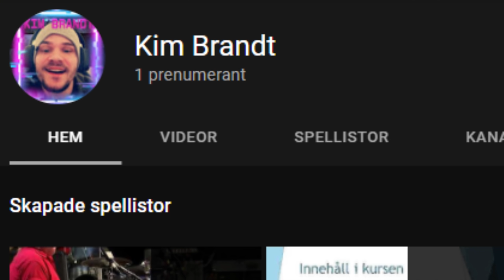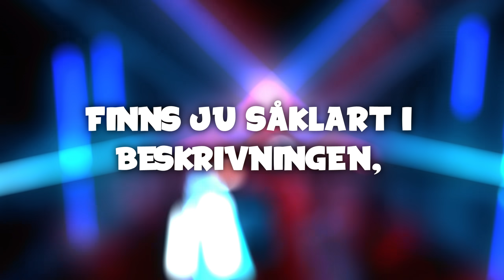FRIDAY NIGHT FUNKIN' BLEV PRECIS 1000% BÄTTRE! | Friday Night Funkin' #2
Låt i första introt: Splasher! - Monologue

1:a introt gjort med hjälp av "Pelef A", och "RKMFX". Tack så starkt mycket för hjälpen av mallarna!
Andra introt gjort av "XeroFX", tack så otroligt mycket!

Joseph Bishara (Insidious-soundtracket):

Mina data-specs:
Chassi: ASUS TUF Gaming GT501
Operativsystem: Windows 10 Home (x64)
Nätaggregat: Corsair RM750X 750W v2
Moderkort: ASUS ROG STRIX Z390-E Gaming
RAM: Corsair 32GB (4x8GB) DDR4 3600MHz CL18 Vengeance
Hårddisk 1: 1TB SSD
Hårddisk 2: 4TB HDD
CPU: Intel Core i9 9900K
CPU-kylare: Corsair Hydro H100i RGB Platinum
Grafikkort: ASUS GeForce RTX 2080 Ti 11GB ROG STRIX GAMING OC
Ljudkort: Creative Sound BlasterX AE-5
Min ljud-setup:
Mikrofon: Shure SM7B
Mikrofon-aktiverare: Cloudlifter CL-1
Pre-amp: Focusrite Scarlett 2i2 3rd Gen
Min webbkamera-setup:
Kamerahus: Sony A7 III
Objektiv: Tamron 17-28mm f/2.8
Redigeringsprogram: Vegas Pro 18 Edit
Tjenare! Idag spelar vi lite mer Friday Night Funkin', lätt något av mina favoritspel på senaste! I denna episoden spelar vi de kommande veckorna, och stöter på några otroligt annorlunda motståndare... Hur går det för oss, vinner vi eller inte? Se det i denna videon! ;)

/Martin Rockström